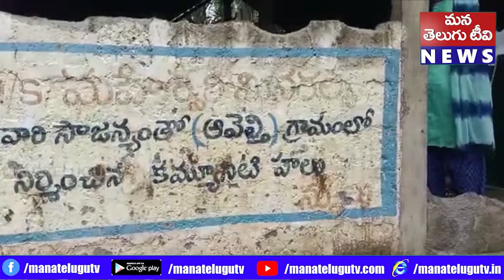గిరిజనులకు అండగా స్టాండ్ ఫర్ ది సొసైటీ